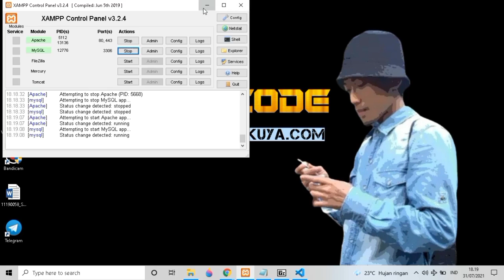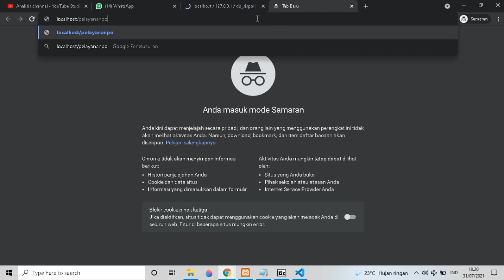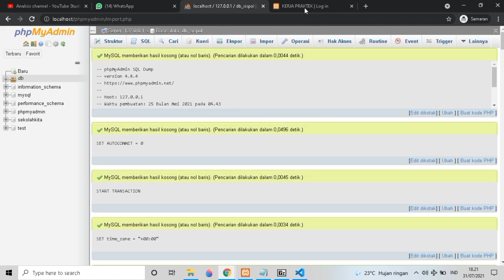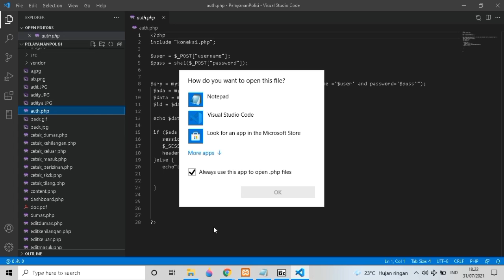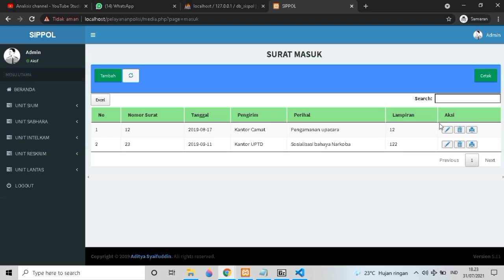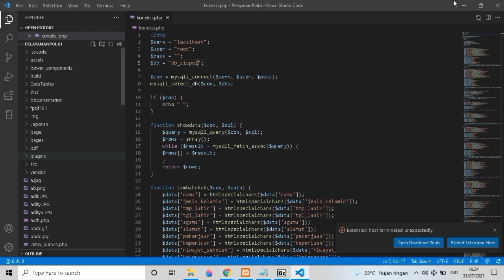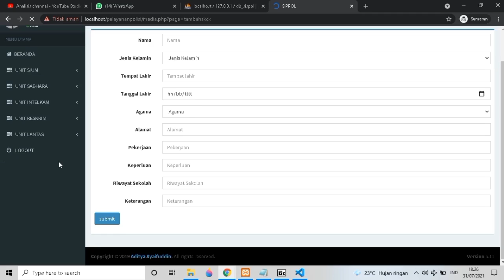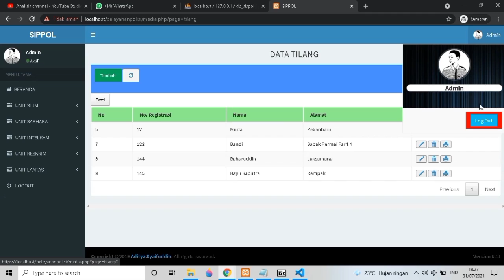SISTEM INFORMASI PELAYANAN POLISI | Source Code Aplikasi #89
Selamat Datang Kembali Di Youtube Channel Candil Code, Tidak Bosan Bosannya Saya Mencoba Berbagi Source Code Aplikasi Secara Gratis,